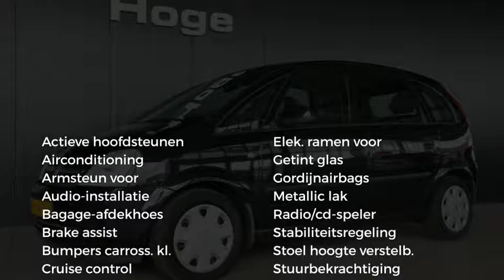Opel Meriva 1.6 Enjoy Airco Cruise Control Trekhaak All in Prijs Inruil Mogelijk!